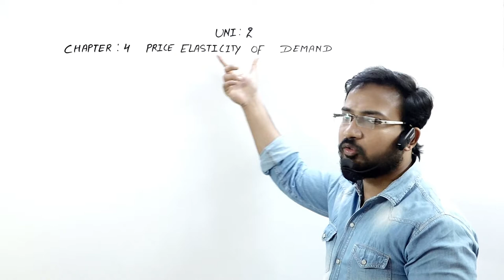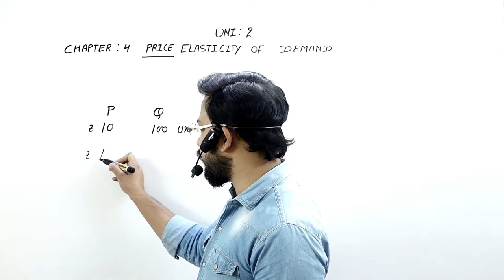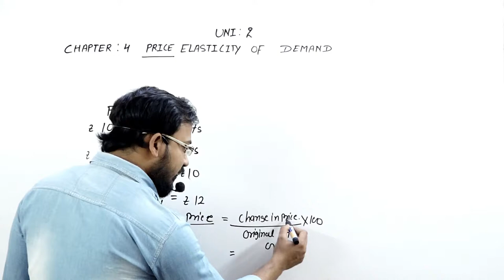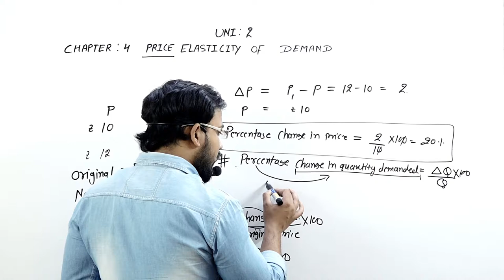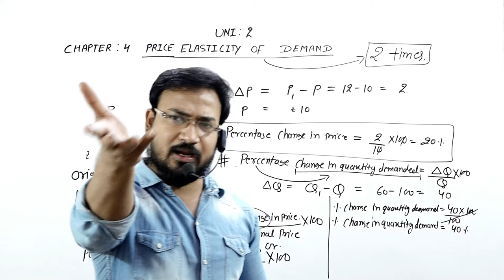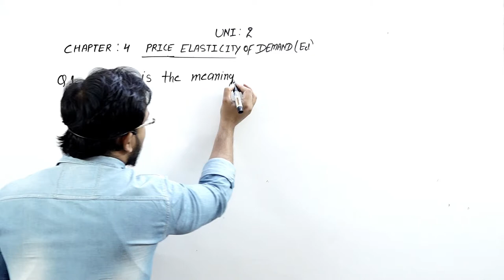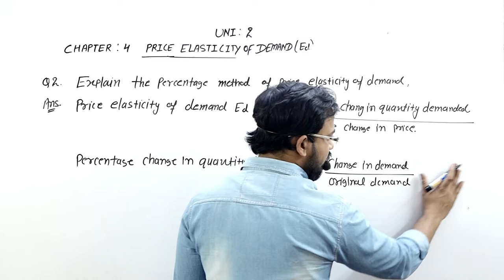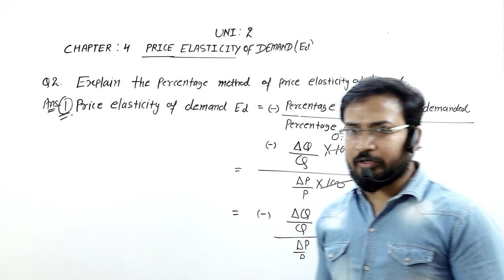price elastricty demand part 1